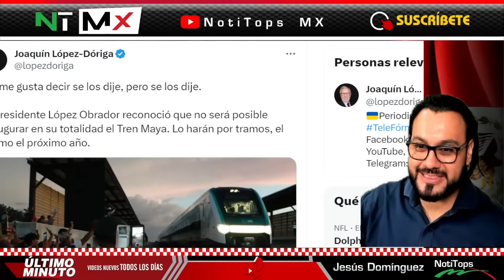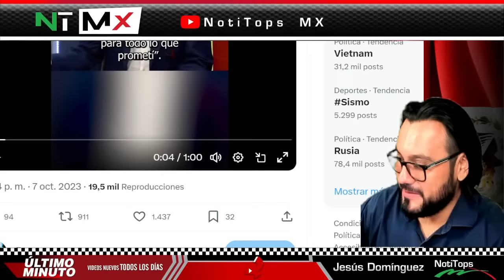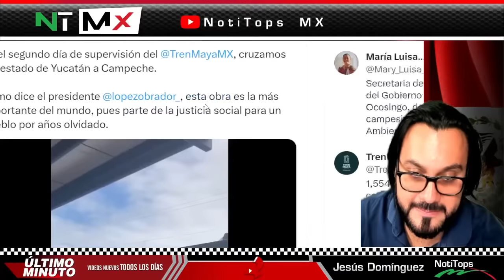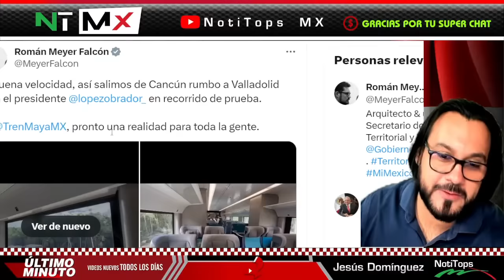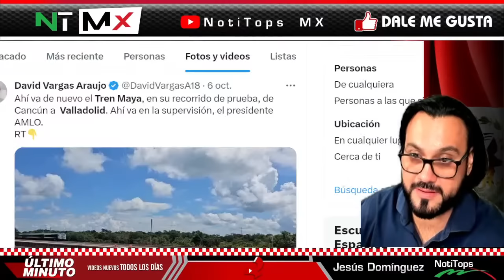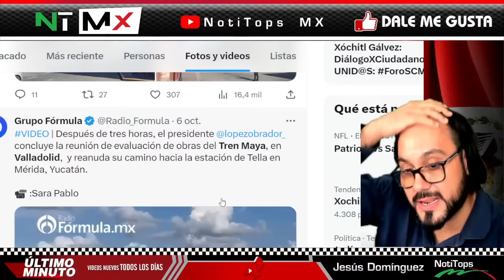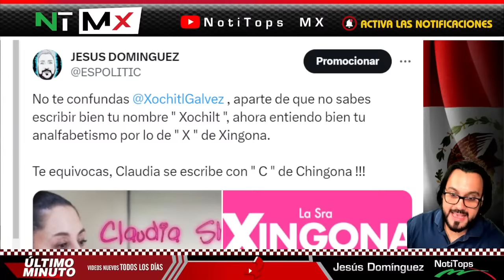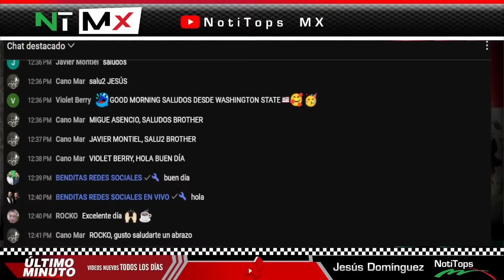QUE ROTURA DE MAUSER ¡ TIKTOKERO QUIEBRA A LOPEZ DORIGA y CIRO !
QUE ROTURA DE MAUSER ¡ TIKTOKERO QUIEBRA A LÓPEZ DÓRIGA y CIRO ! - NOTITOPS MX

benditasredessociales,noticias,mexico,amlo,pri,pan,prd,lopezobrador,andresmanuellopezobrador